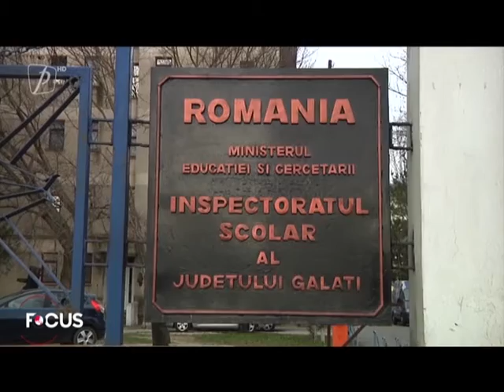La spital din cauza unei lămpi ultraviolete